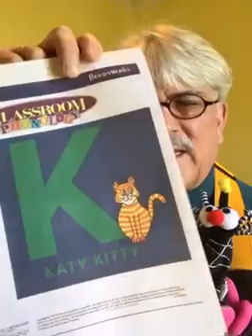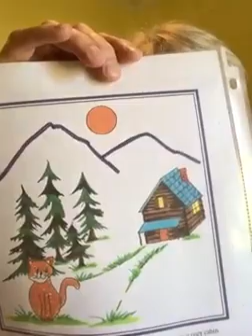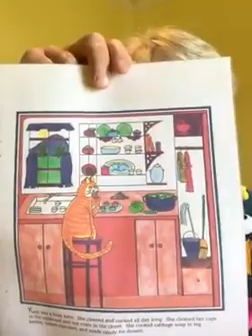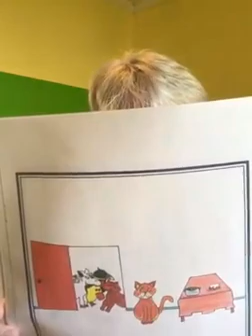Speech Sound Lesson #9: Katy Kitty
Dr.Pillow's Speech Sound Stories and Songs: Speech Sound Lesson #9: Katy Kitty!